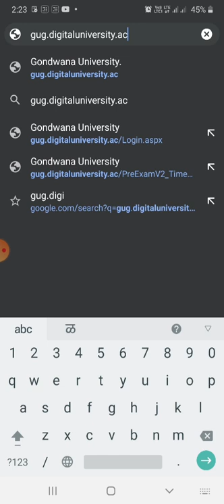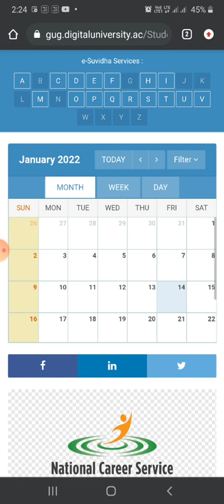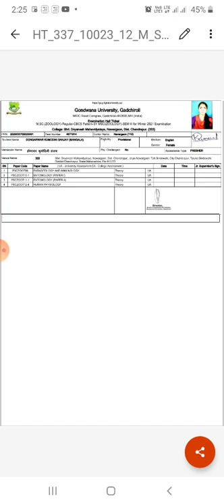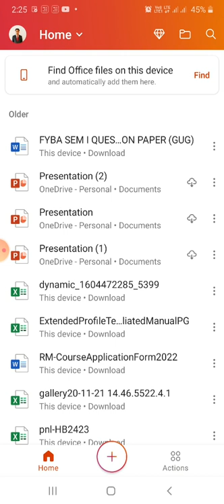How to Download GUG Hall Ticket | Gondwana University Hall Ticket